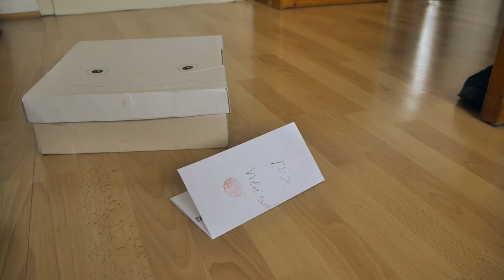Das Wanderpaket ist hier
hat es damals vor 2 Jahren losgeschickt und heute ist es bei mir :)